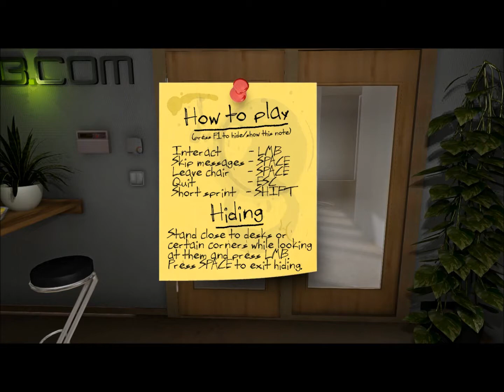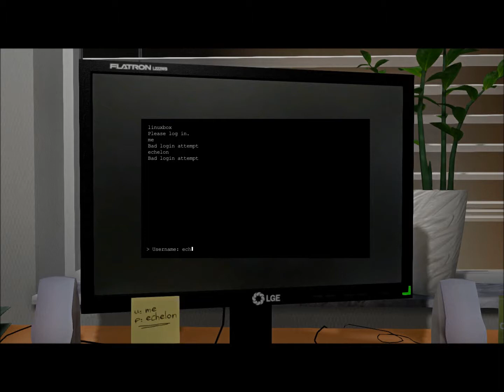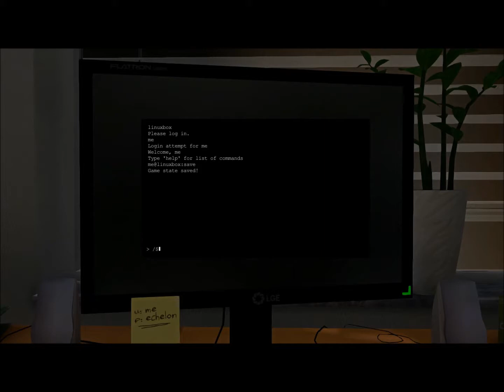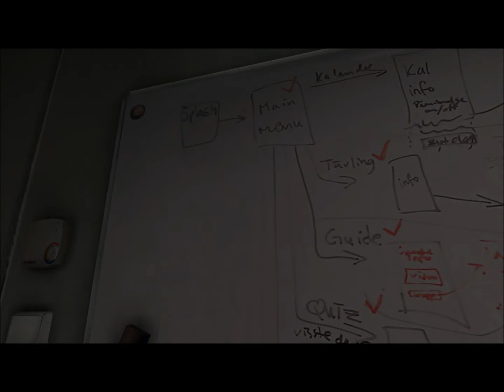Green Bean and Sapare Play One Late Night part 2 (finale)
or better known as, Green Bean breaks everything, anyways hope you all enjoy the final part of our "epic" journey